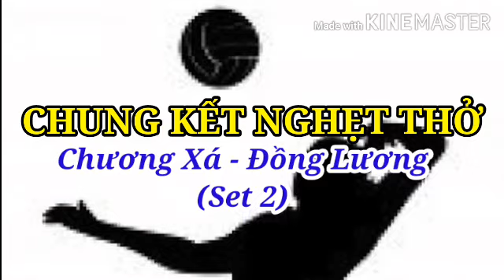Bóng chuyền hơi nữ | Chung kết nghẹt thở | Chương Xá - Đồng Lương [Set 2]